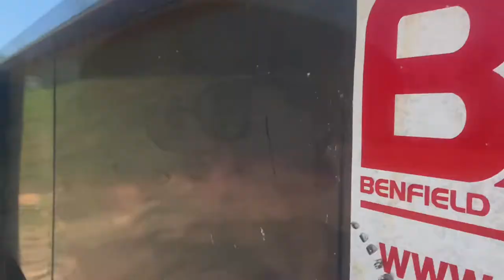Vlog: Let’s dumpster dive for karting tires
I never thought I’d say it… but let’s go dumpster diving! I ALMOST got a complete set from this hunt.

“Our services include trackside support, kart service & maintenance, tuning & driving coaching, kart rentals, kart sale brokerage and race team management & logistics.”